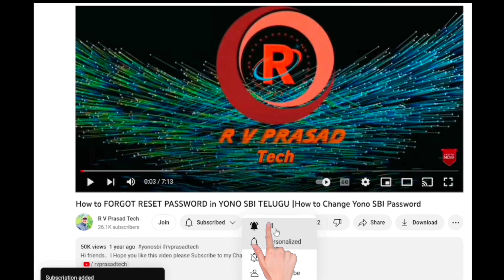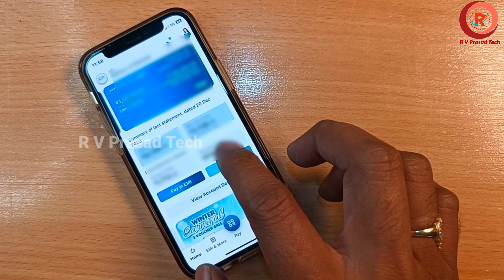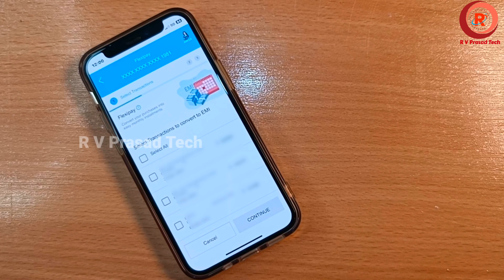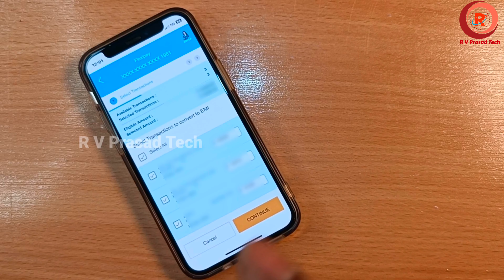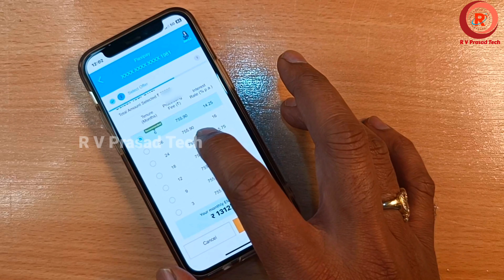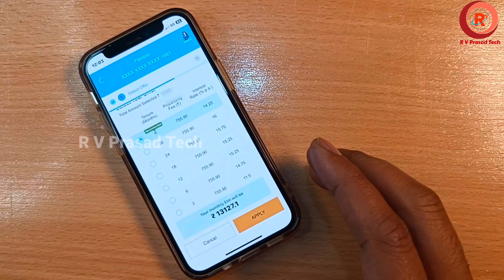How to SBI Credit Card Outstanding Balance Convert to EMI